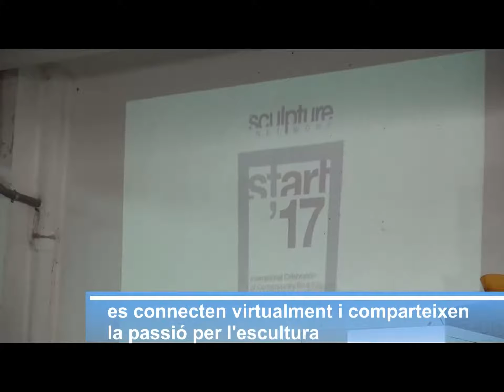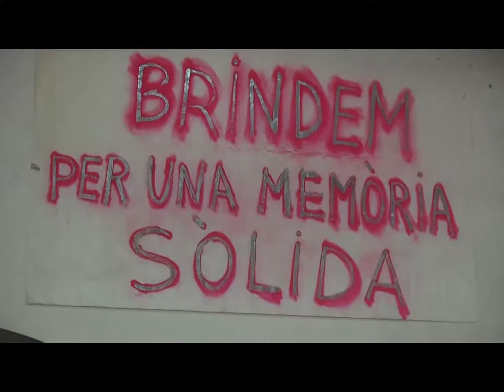Brindis.8 TallerBDN. celebració internacional d'escultura contemporània (Start 17)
El tallerBDN s'ha adherit un any més a la celebració internacional d'escultura contemporània (Start 17) promoguda per Sculpture Network. Durant aquest esdeveniment més de 70 llocs de tot el món (galeries d'art, tallers, museus, estudis, foneries ... ) vinculats a l'escultura estan connectats virtualment i comparteixen la passió per l'escultura alhora que tenen l'oportunitat de conèixer els protagonistes d'aquesta disciplina d'art.

El tallerBDN, en la seva vuitena edició, ha brindat per un futur amb memòria sòlida i durant la jornada de diumenge 29 de gener ha obert les seves portes per compartir aquest acte amb escultors, artistes, crítics, col·leccionistes i amants de l'art de tot el món.